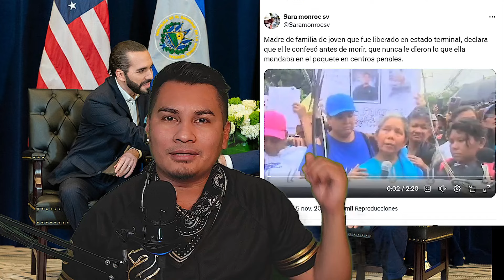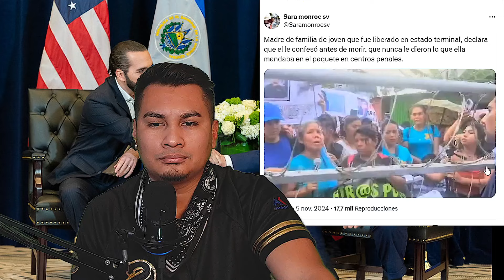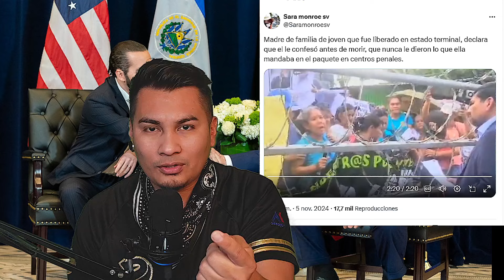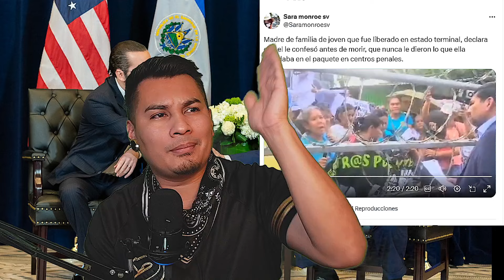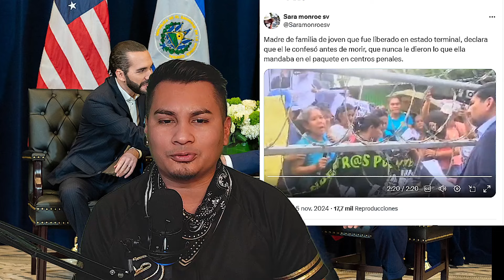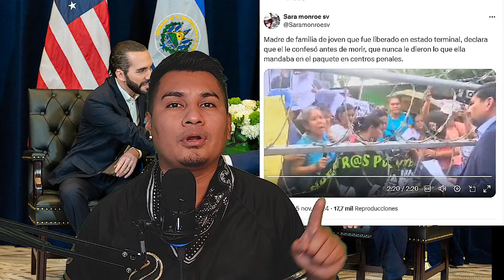Aumentan el numero de victimas de Nazib Bukele y diputados tiran cerco de puas a madres!